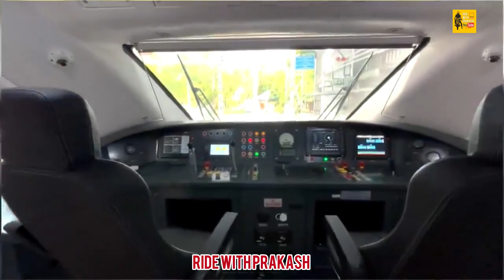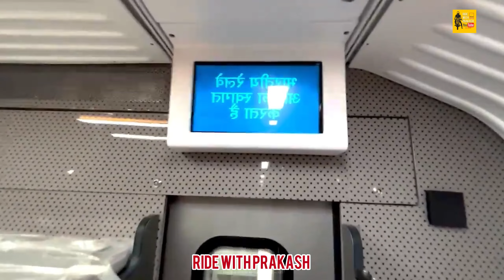భారత రైల్వేలో మరొక అతిపెద్ద ఘట్టం వందేభారత్ స్లీపర్ కోచ్ రైలు లోపల ఎలా ఉందో తెలుసా ?